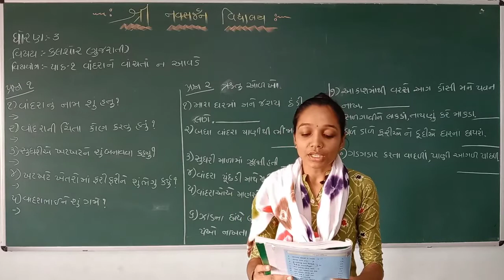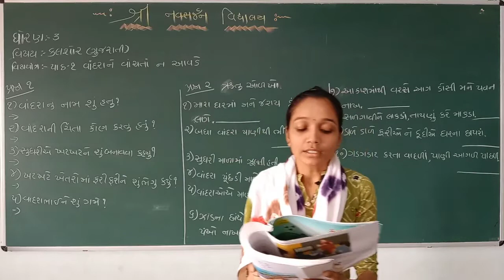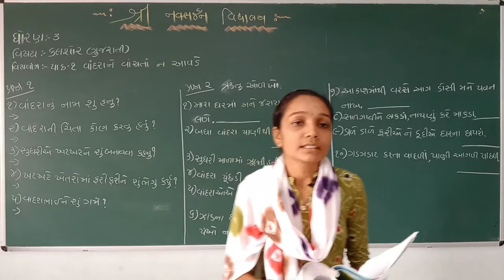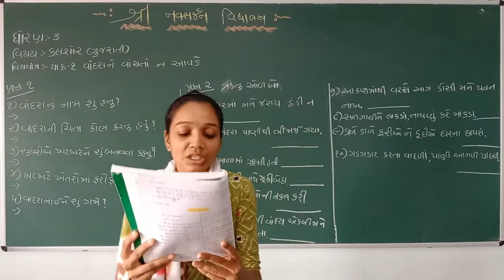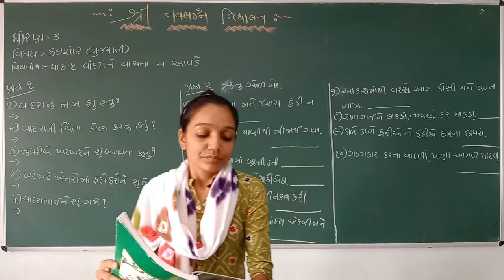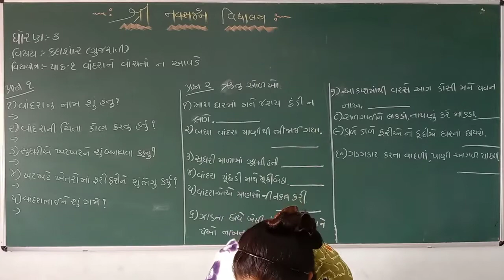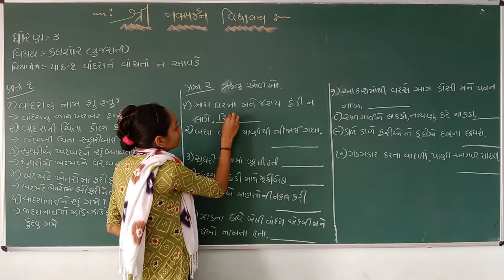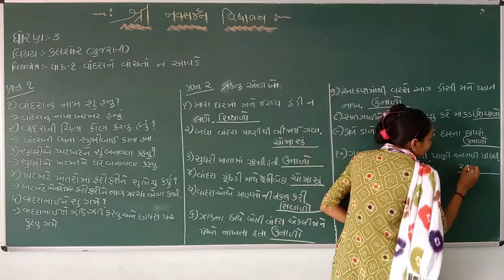ધોરણ 3 કલશોર (વાંદરા ને વચતા ન આવડે)